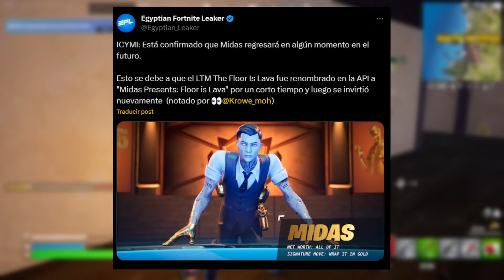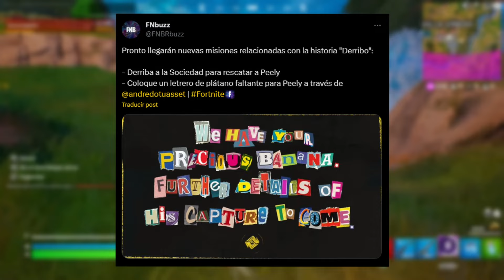FORTNITE LO TRAJO DE VUELTA EN SECRETO! MIDAS ESTA AQUI!! + MISION DE RECATE A PEELY ...!!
Midas Regresa a Fortnite!!, Misión de rescate a Bananin (Peely)!, en el video de hoy estaremos hablando de las ultimas noticias y filtraciones de fortnite!!, de acuerdo a lo que han comentado algunos filtradores parece que Midas podría regresar a fortnite en las próximas semanas con un modo de juego, ubicaciones, armas y mucho más!!, también hablaremos de las nuevas misiones de la Historia de Fortnite Capitulo 5 donde parece que mas adelante buscaremos la ubicación de Peely o Bananin para rescatarlo de las sociedad !!

evento final de fortnite capitulo 5
Teaser fortnite
fortnite teaser capitulo 5
Teaser capitulo 5 fortnite
fortnite capitulo 5 teaser
Teaser fortnite
fortnite teaser
fortnite  teaser